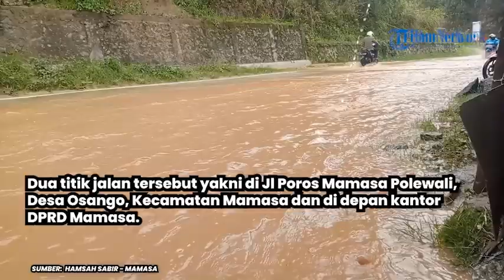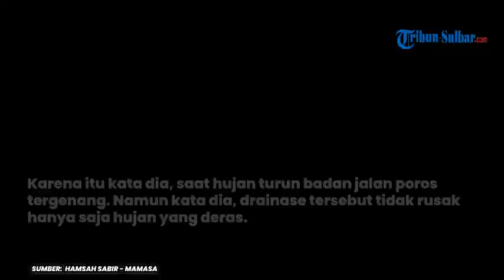Akibat Hujan Deras, Jalan Poros Mamasa-Polewali Tergenang Air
TRIBUN-SULBAR.COM, MAMASA - Terdapat dua titik di jalan poros Mamasa - Polewali tergenang air, Rabu (29/11/2023).

Dua titik jalan tersebut yakni di Jl Poros Mamasa Polewali, Desa Osango, Kecamatan Mamasa dan di depan kantor DPRD Mamasa.

Hal ini diakibatkan derasnya hujan mengguyur wilayah Mamasa sejak pukil 14:00 wita, hingga drainese tak mampu menampung debit air.

Artikel ini telah tayang di Tribunsulbar.com dengan judul Akibat Hujan Deras, Jalan Poros Mamasa-Polewali Tergenang Air,
Penulis: Hamsah Sabir | Editor: Nurhadi Hasbi